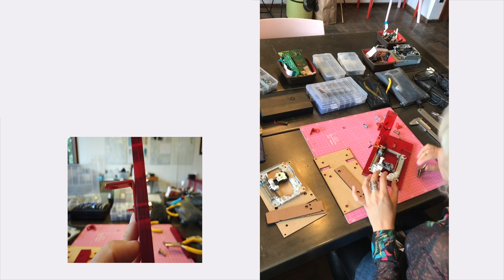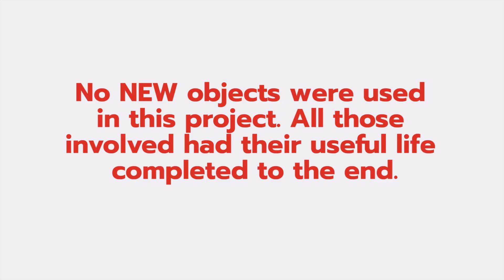scribeBot (2020)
“Mom, you’re not an artist, you don’t know how to draw!”
“But I can make a machine to draw for me…”